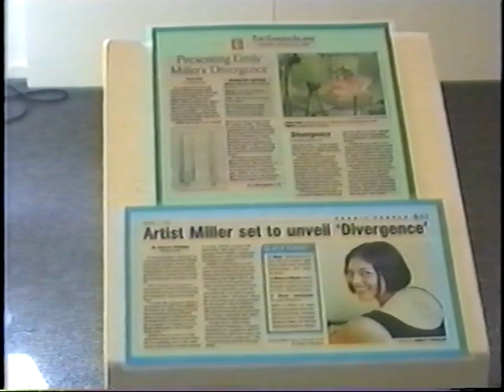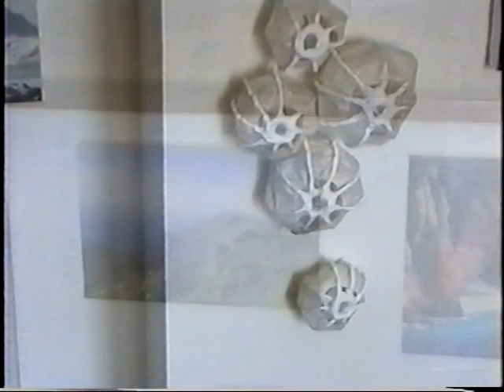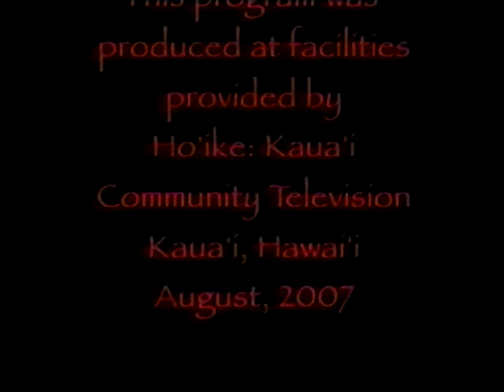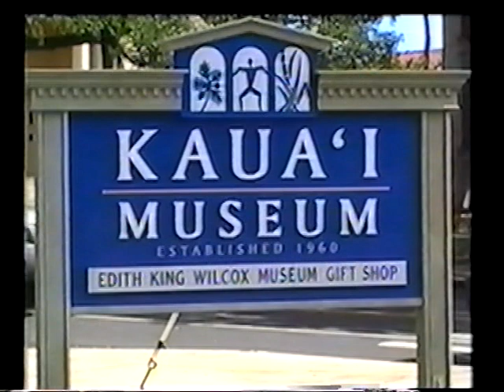Divergence art exhibition by Kauai artist Emily Miller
Divergence art exhibition opening night video
Solo show by Kauai artist Emily Miller
August 9, 2007
Kauai Museum Mezzanine Gallery, Lihue

Video by Dale Rosenfeld for Ho`ike Community Television